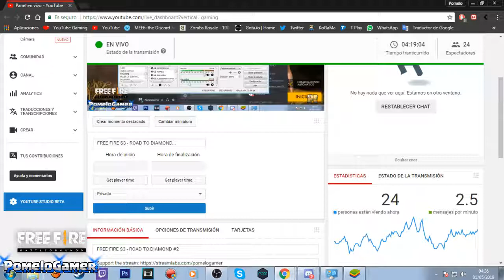FREE FIRE S3 - VIEJOS TIEMPOS... VOLVERAN?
Encontré este viejo clip, estaba en privado y pensé... y si vuelvo???
CUANDO ESTE VIDEO LLEGUE A LOS 300 LIKES TENDRAN NOTICIAS...

❤NUEVO!❤